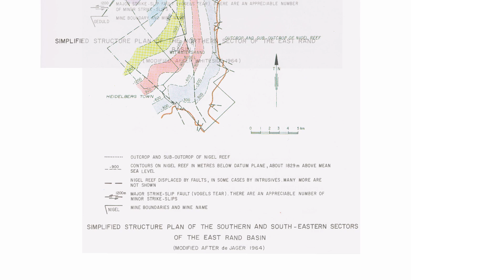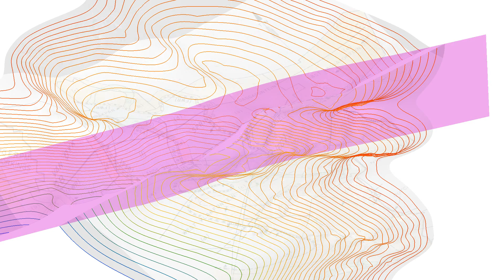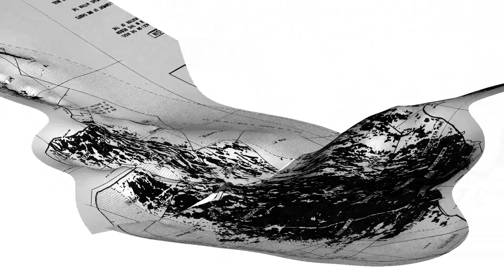East Rand Basin - Nigel Reef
3D model built using Leapfrog Geo from historic open source information; Whiteside (1964) and De Jager (1964), in Witwatersrand Gold - 100 Years edited by Toby Antrobus